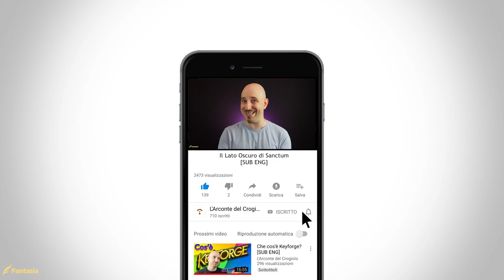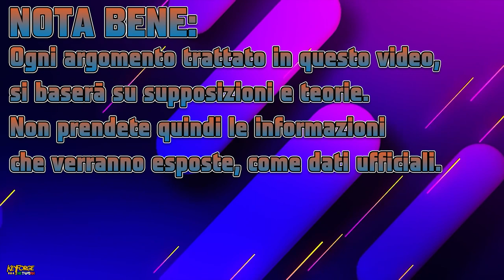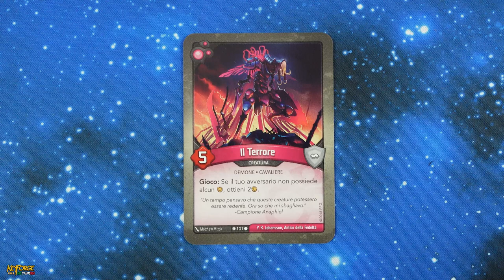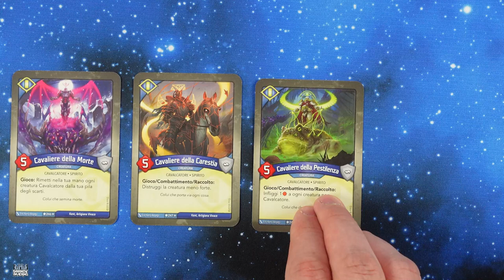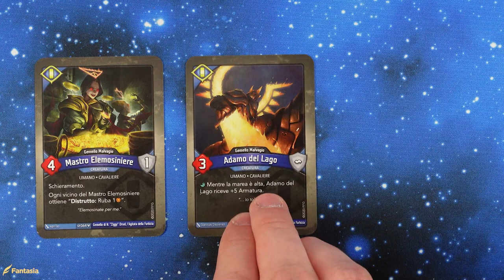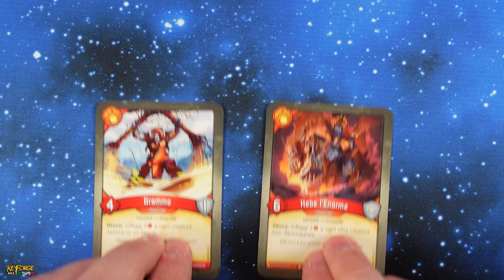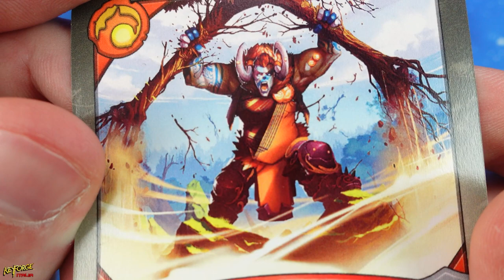IL LATO OSCURO DI SANCTUM [SUB ENG]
Signori, tra tutte le Case presenti sul Crogiolo, una spicca per senso di giustizia e rettitudine. I cavalieri splendenti di Sanctum, votano la loro intera esistenza a servire e proteggere gli indifesi, abbracciando le forze del bene e servendo l'ordine in ogni dove sul Pianeta al centro dell'universo. Ma è sempre stato così? Gli angeli corazzati, sono sempre stati essere di pura luce? Il passato a volte ritorna, lasciando dietro di se degli indizi. In questo video andremo a scovarli, per portare finalmente allo scoperto "Il Lato Oscuro di Sanctum". Buona visione!

Si ringrazia Irene "Lunachiara" per l'immensa pazienza che dimostra ogni volta per la traduzione di un video.